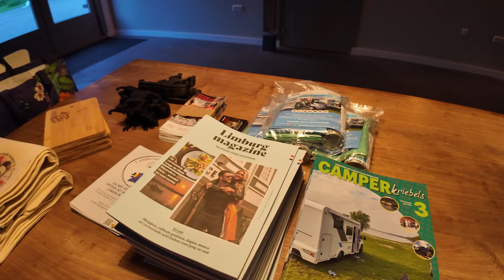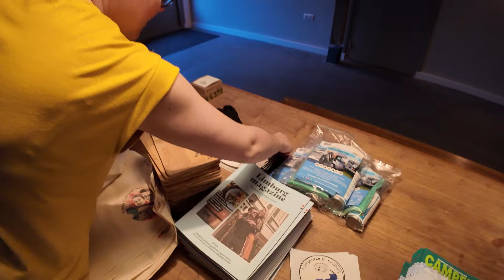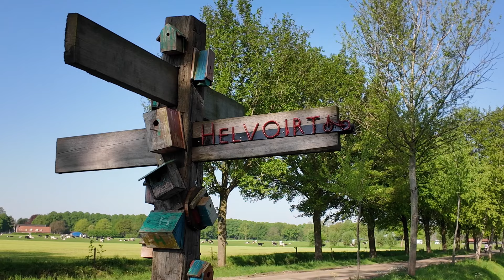We vervangen de koelkastsluiting | We hangen aan de stroom en bereiden ons Camper event voor! #186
Hi, leuk dat je weer kijkt naar een nieuwe vlog.
Wat hebben we uitgekeken naar dit weekend. Het weekend van ons camper event. We nemen je mee in de voorbereidingen en er gaat zoals gewoonlijk weer van alles mis en hangen we ook nog eens aan de stroomdraad vast. Als dat maar goed gaat en komt. Veel kijkplezier!

Contact met ons opnemen?

Meer over een gezonde leefstijl en verbeter je kwaliteit van leven?

Film en geluidsopnamens maken wij met verschillende apparatuur.
GoPro, DJI, IPhones